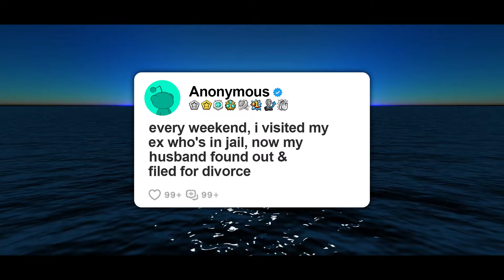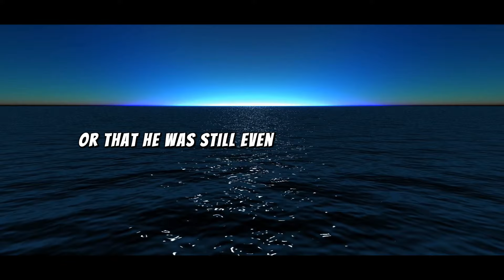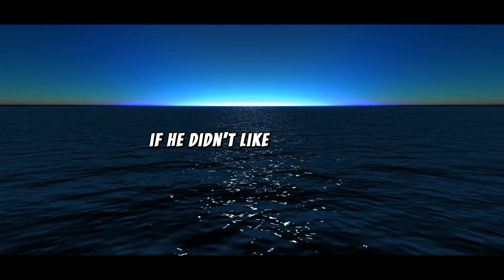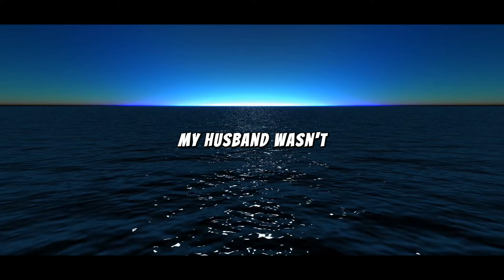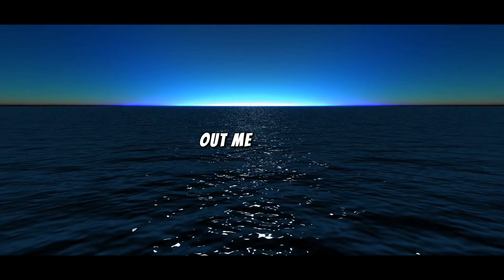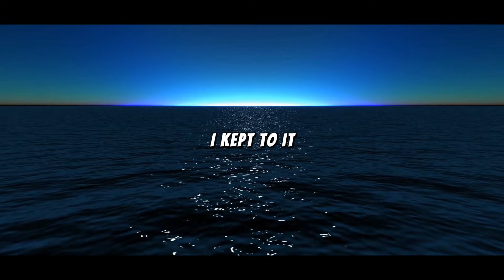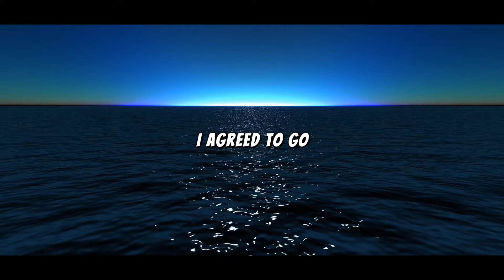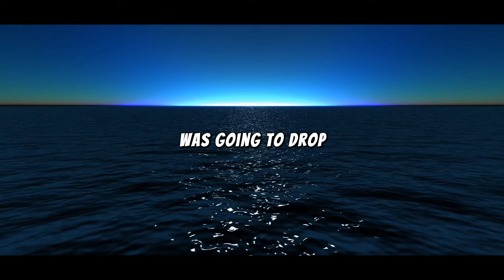every weekend, i visited my ex who's in jail, now my husband found out & filed for divorce